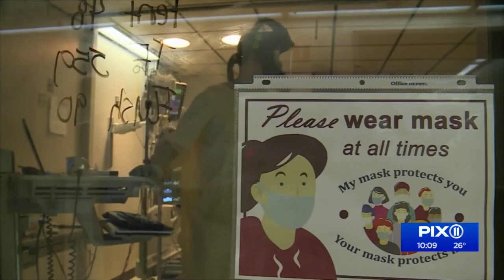NJ nurse still hospitalized with COVID-19 two weeks later as family waits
It’s been exactly two weeks since we first introduced you to Sofia Burke from her hospital bed at Hackensack University Medical Center. COVID-19 snuck its way into her family circle, infecting eight people in all, ultimately claiming the life of her beloved father, all from a seemingly harmless car ride home with an unknowingly infected family friend.